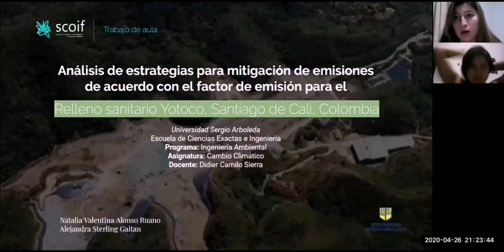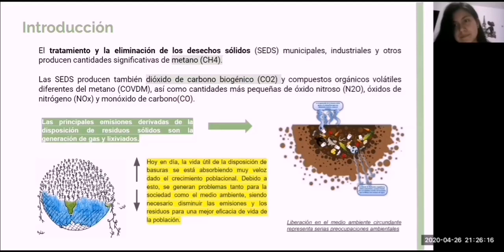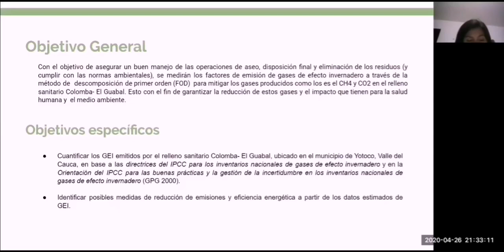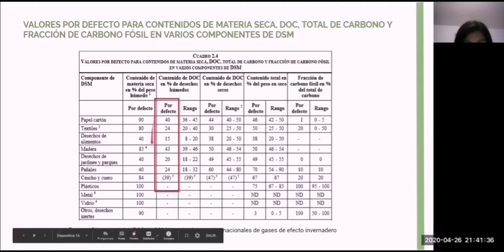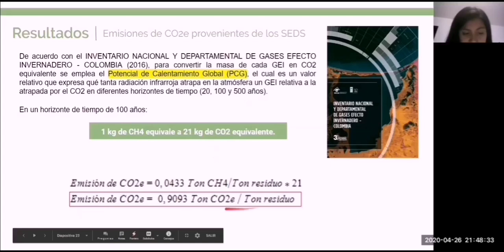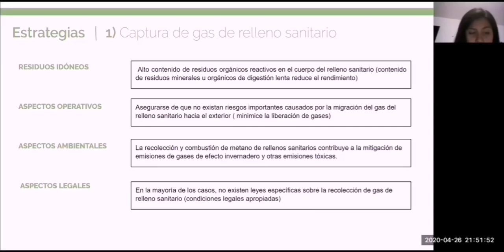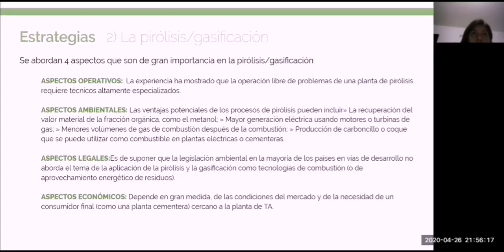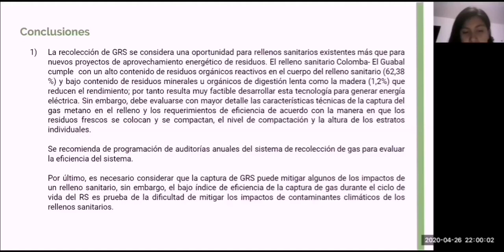Análisis de estrategias para mitigación de emisiones. Estudio de caso | Universidad Sergio Arboleda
Proyecto presentado en la Escuela de Ciencias Exactas e Ingeniería de la Universidad Sergio Arboleda, en el marco de la Feria Virtual de Proyectos ECEI 2020, en la categoría "Un mundo sostenible gracias a la Ingeniería". Estudiantes: Alejandra Sterling Gaitán y Natalia Valentina Alonso Ruano. Orientado por el profesor Didier Camilo Sierra, del Programa de Ingeniería Ambiental.